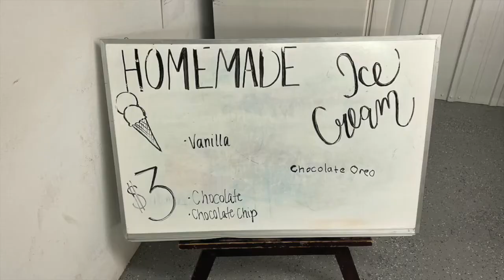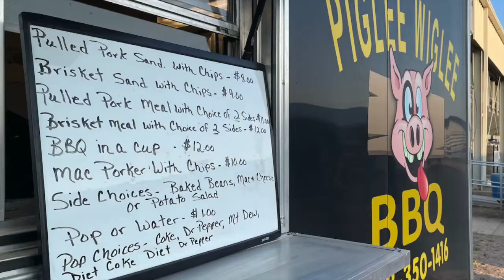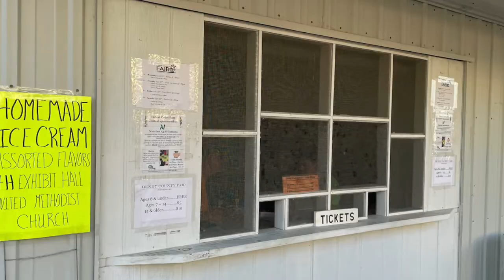Just two days a year…stock car racing from the Dundy County Fairgrounds – Benkelman, Nebraska.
Randy Lewis, the World's #1 Trackchaser, has toured the world seeing racing and the sights from 85 countries worldwide. This video comes from the Dundy County Fairgrounds in Benkelman, Nebraska. Randy has seen racing at 2,728 racetracks in 85 different countries. His lifetime track total includes wheel-to-wheel racing on oval, road course and figure 8 tracks.

On this site you will see detailed Trackchaser Reports where he reviews each track visited.  Don't miss more than 1,400 Randy Lewis Racing Films with 1.4 million views on his YouTube channel.  The channel name is "RANLAY".  And now on Facebook, too!

World’s #1 Trackchaser, Randy Lewis, Dundy County Fairgrounds, Nebraska stock car racing